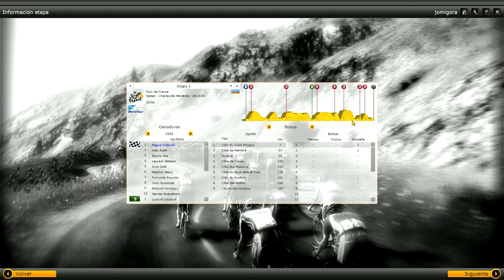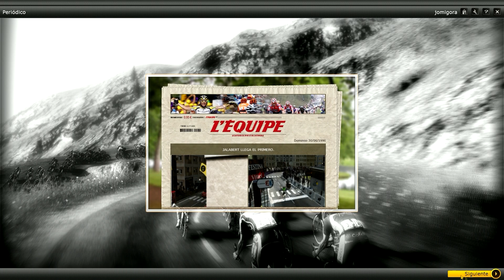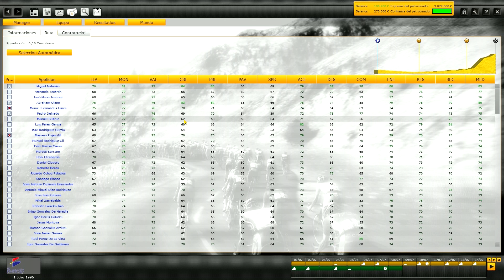Pro Cycling Manager 2013 - Banesto 1996 con Perico - 2ª Etp. Tour